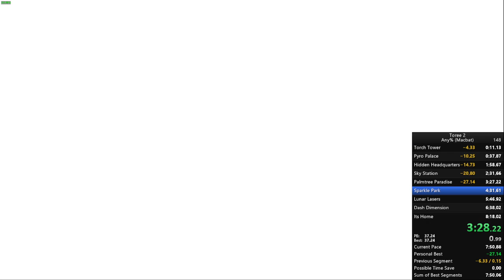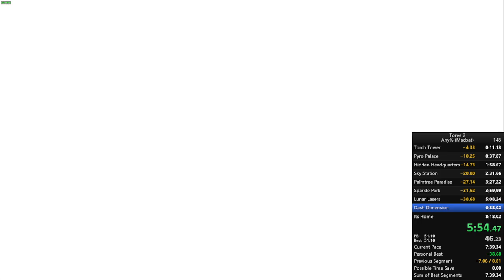Toree 2 Any% Macbat [7:07.01]